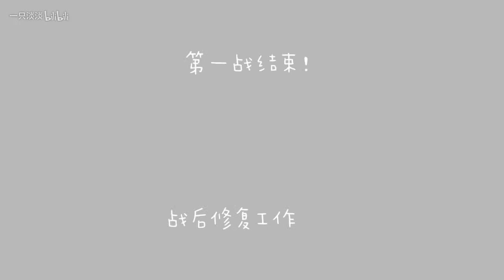【高中生晚间护肤流程】某女生寝室竟然在深夜执行了《黑头作战行动》|VLOG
beautytools的rocklean毛穴清洁仪去黑头真的绝了！！！
本来是一个测评但是好用的我不能客观评价了！！！
和朋友们一起每天都好开心啊！！
希望大家看了视频会更加开心！！
周末快乐！！！